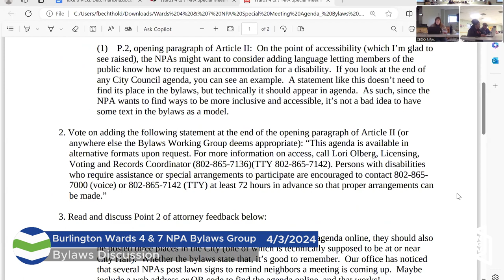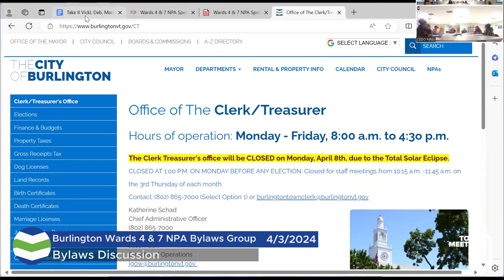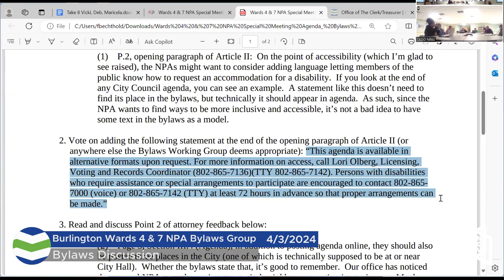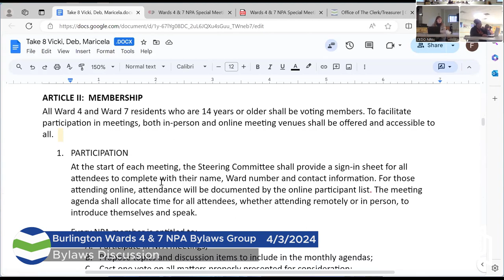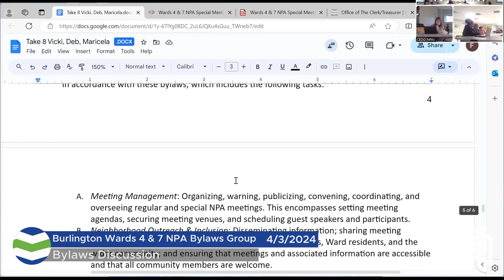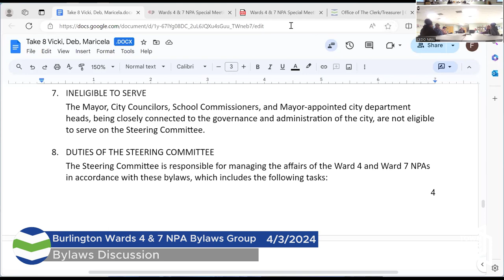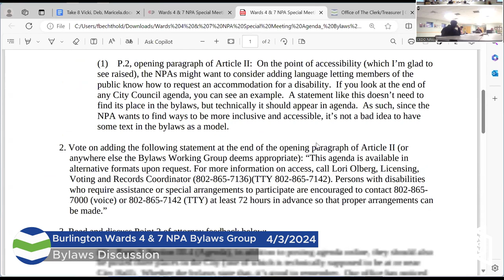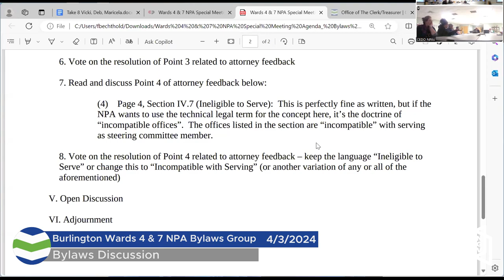Burlington Wards 4 & 7 NPA Meeting - Bylaws 4/3/2024